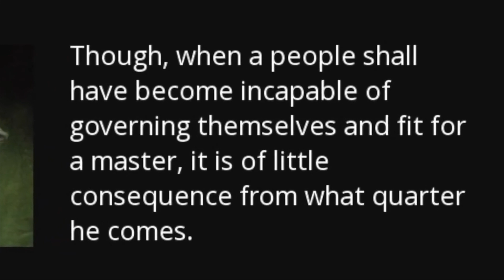A PRESIDENT IS NOT A KING AND STATES MUST MAKE SURE OF IT: Jake MacAulay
Our nation’s first president, George Washington, under the newly formed Constitution in 1789, found himself in an uncomfortable position.  As the nation’s first Chief Executive and Commander-in-Chief he knew the delicate ground between strength and tyranny. Fearing any comparison to the monarchal government from which America had just been liberated, Washington took care to avoid any physical or symbolic references to European monarchs.  When the Senate proposed that he be called by the official title “His Highness the President of the United States of America and the Protector of Their Liberties”, an abashed Washington opted for the more modest address of “Mr. President”.

How far we have come in America.  Since Washington’s modesty, there has been no implication that the president of these United States has ever been handed the unilateral authority of kings, monarchs, or dictators.

How unfortunate the present Senate, and all of Congress for that matter, has refused to stop recent presidents from self-nominations to this title.

Many kings and monarchs of antiquity suffered from the dangerous Narcissistic Personality Disorder (NPD) in which a person is excessively preoccupied with personal adequacy, power, prestige and vanity, mentally unable to see the destructive damage they are causing to themselves and others. This is not a disorder that should be left unchecked in our leaders.

Understand, elected state leaders, your duty is to interpose between your citizens and a central government bent on tyranny.  Simply put, you must stake a claim.  You cannot remain silent, because silence implies consent.

George Washington believed, “When People shall have become incapable of governing themselves and fit for a master, it is of little consequence from what quarter he comes.”

The Hebrew prophet Isaiah resolved, “When God’s judgments are in the earth, the inhabitants of the world will learn righteousness.”

Democrat or Republican, state officials and citizens alike must learn and resist tyranny in all of its forms.